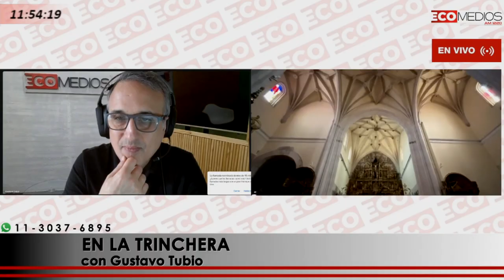Medina del Campo: Un Tesoro Histórico y Religioso en Castilla y León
Hernán Dobry (Periodista Argentino en España) En La Trinchera